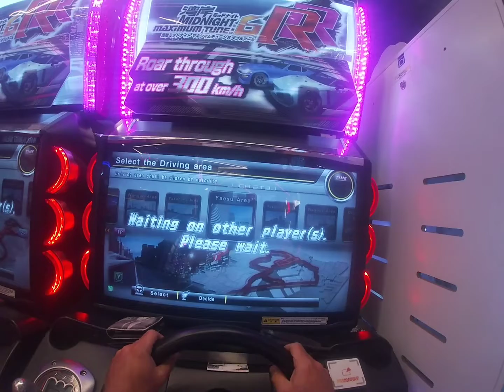WMMT6RR VS Player Battle 22